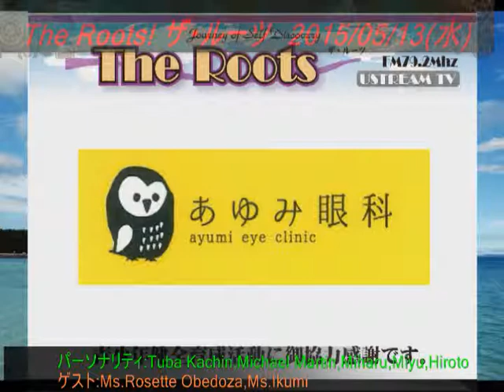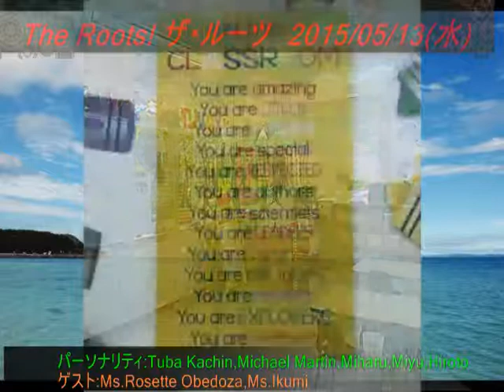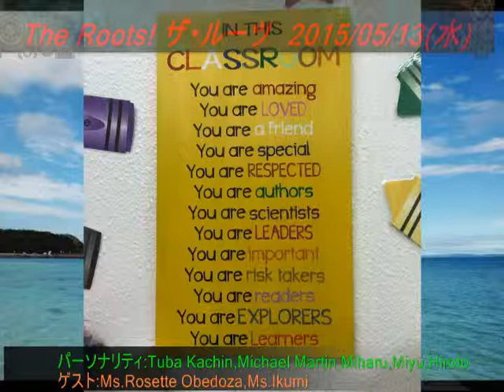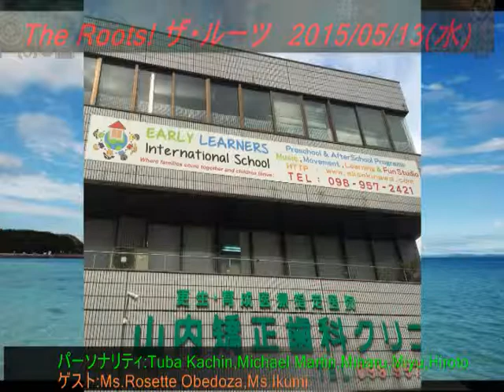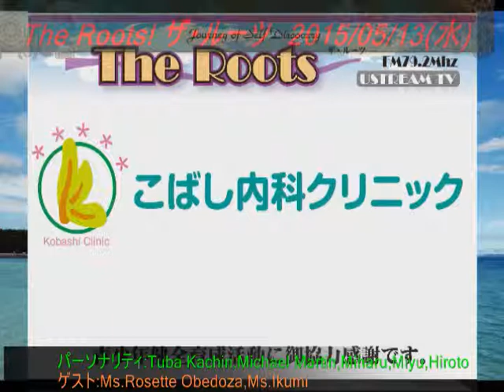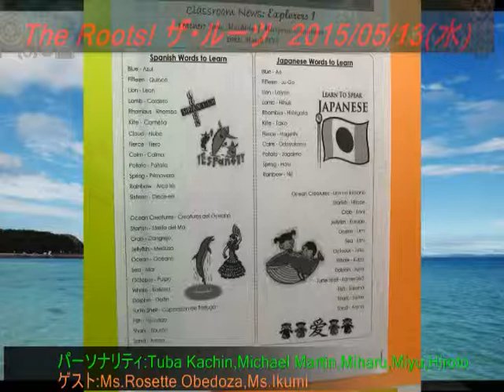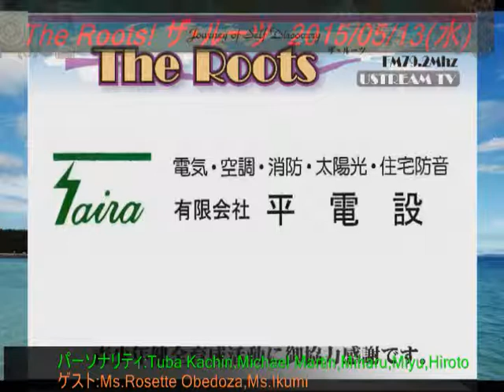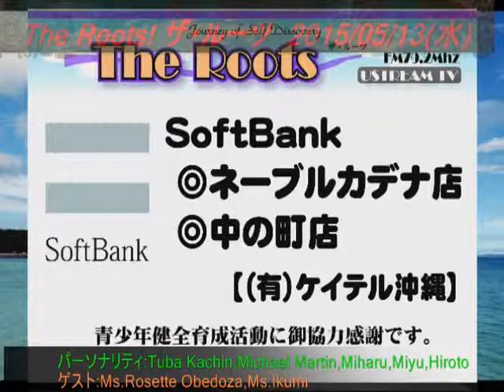The Roots! ザ・ルーツ 2015/05/13(水)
パーソナリティ:Tuba Kachin,Michael Martin,Miharu,Miyu,Hiroto